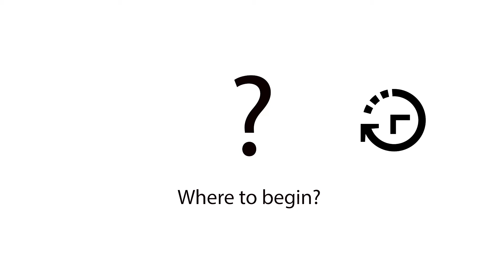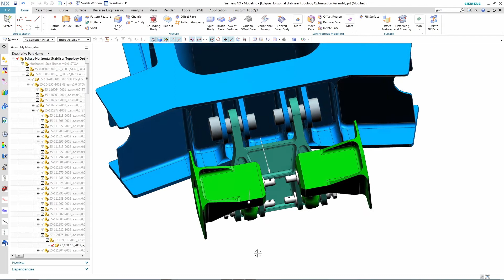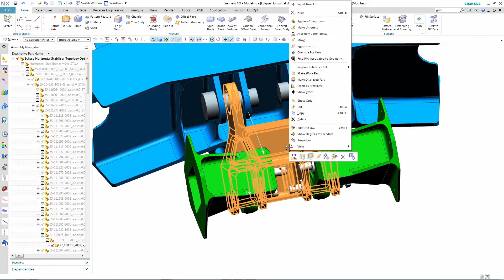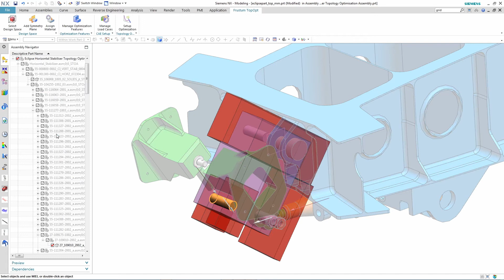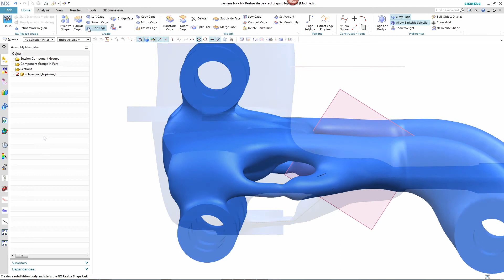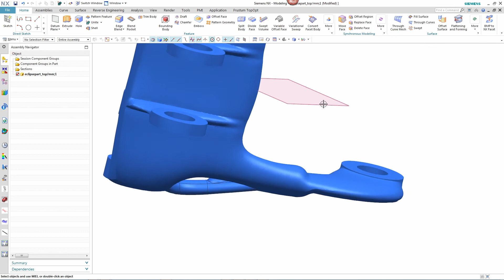Генеративное проектирование и топологическая оптимизация